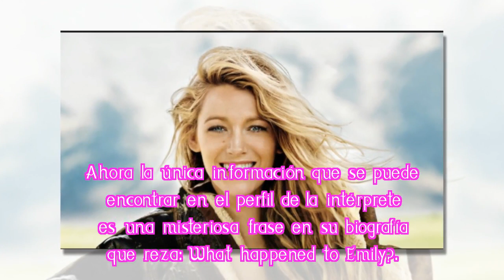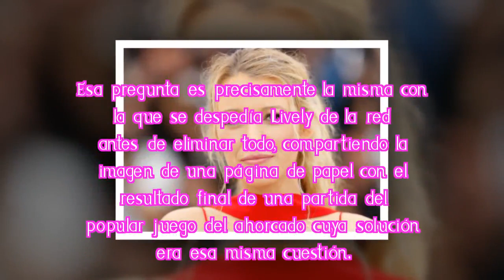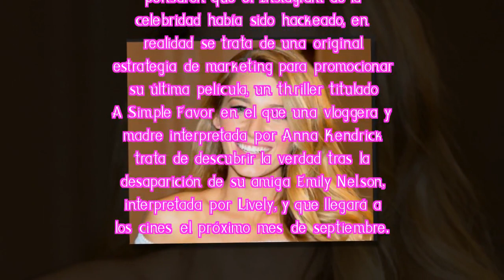¿Qué le ha pasado a Blake Lively?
La actriz ha eliminado todas las publicaciones e información de su cuenta de Instagram